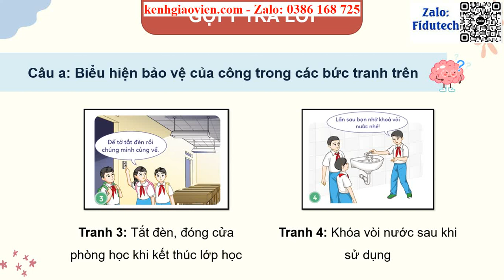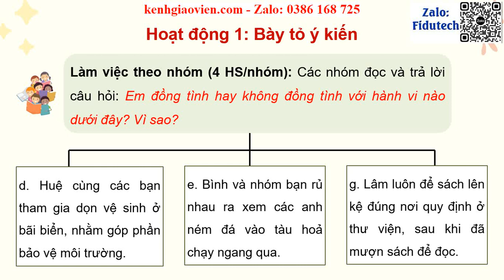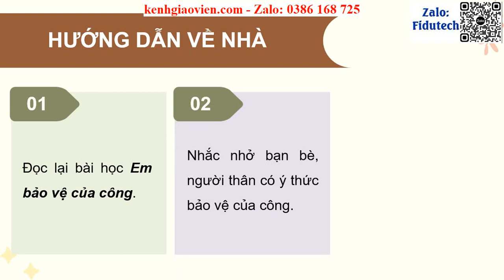Giáo án powerpoint Bài 8: Em bảo vệ của công | GA điện tử Đạo đức 4 cánh diều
Phía trên là giáo án Powerpoint hay còn gọi là giáo án điện tử, giáo án trình chiếu Bài 8: Em bảo vệ của công | Sách Đạo đức 4 cánh diều. Giáo án được làm với phong cách: hiện đại, đẹp mắt để tạo sự hứng thú cho học sinh.
Ngoài ra, chúng tôi có đầy đủ giáo án powerpoint các bài khác trong chương trình sách giáo khoa Đạo đức 4 cánh diều. Tin chắc rằng: Khi sở hữu bộ giáo án này, việc giảng dạy của thầy cô sẽ trở nên nhẹ nhàng và đạt hiệu quả tốt.